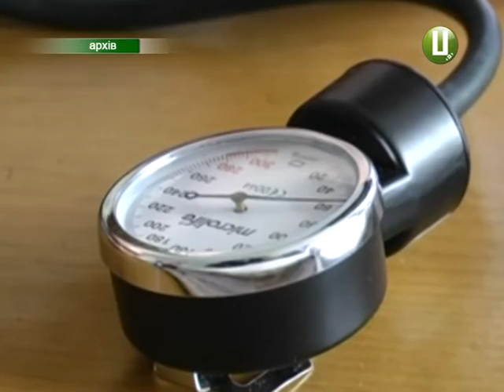Медична реформа: заробітки лікаря залежатимуть від кількості пацієнтів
У Хмельницькій міській дитячій лікарні більше немає дільничних педіатрів. Замість них з нового року дітей приймають лікарі-консультанти. Але так триватиме лише до 1 березня. З весни у Хмельницькому мають повноцінно запрацювати центри первинної медико-санітарної допомоги. Їх буде 2. Але амбулаторій буде по кілька в кожному мікрорайоні. Саме туди перейдуть працювати колишні дільничні педіатри. Такі зміни – це результат медичної реформи, яку вже почали впроваджувати в обласному центрі.